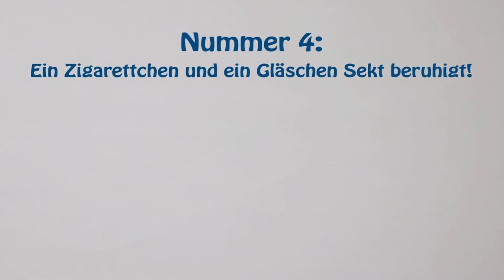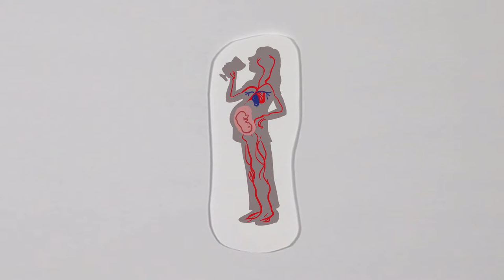5 Mythen zum Thema Schwangerschaft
Die 5 wichtigsten Dinge in Sachen Gesundheit, nach der frohen Botschaft.